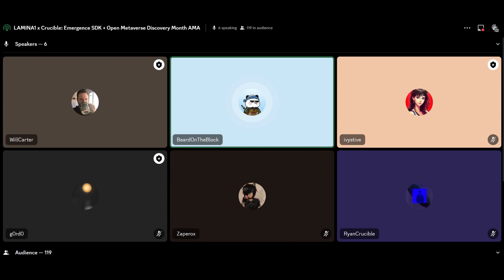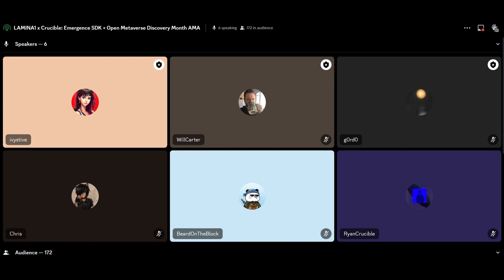LAMINA1 — Emergence SDK + Open Metaverse Discovery Month AMA w/ Crucible & Open Meta DAO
Recording from our AMA on Friday, September 29, 2023 with Crucible & Open Meta DAO. The topic this week: Our official integration of the Emergence SDK for Unity & Unreal on the LAMINA1 Betanet, plus the kickoff of Open Metaverse Discovery Month, which we'll be co-hosting the month of October ft. workshops, creator competitions, quests/bounties and beyond.

Topics addressed in this session include:

– Features/benefits of the new Emergence SDK for open metaverse builders & developers
– Tech specs & programming languages required to use the toolkit
– The creative possibilities we want to begin launching & testing alongside both communities together
– Details on our upcoming builder workshops (October 24th/25th), Creator Competitions (#1 launches early next week!) & toolkit development
– How far off we actually are from being "in the open metaverse" in our daily lives
– etc!

The secret code for this week's AMA was: M3T4D1SC0V3RY

To sign up for one of our upcoming Emergence SDK Workshops with the Open Meta team,